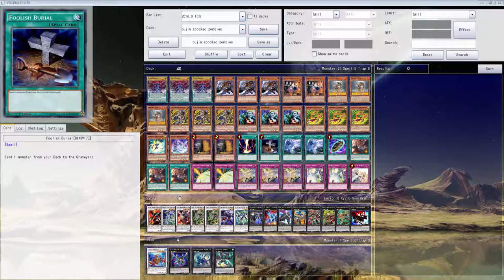Shiranui Zoodiac Zombies ft Bujins 2017 Deck Profile + Duels (15 Duels)